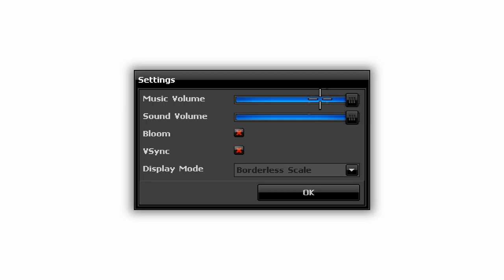Session Seven | Angespielt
Session Seven

Auch heute schnuppern wir wieder in in Point & Click Adventure hinein. Wir spielen dieses Mal einen Familienvater, der in seinem Keller gefangen erwacht und einen Ausweg sucht. Können wir dem Keller entkommen und können wir die Umstände erfassen, die uns in diese Situation gebracht haben?